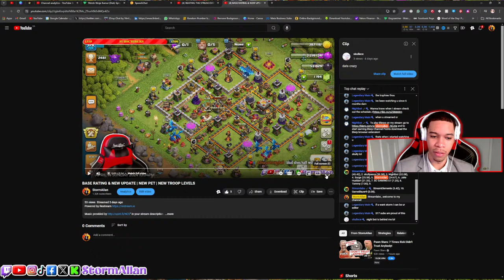LIVE BEATING THE STREAK EVENT IN RECORD TIME *WORLD RECORD* | Clash of Clans